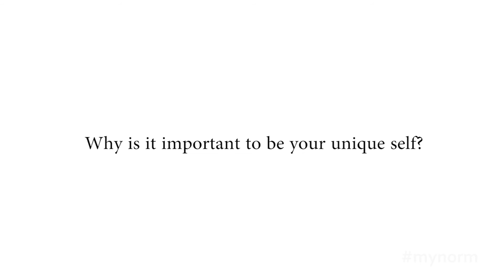MyNorm Intro/ Sammi Rose'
Twittter: @reeltalktbabb